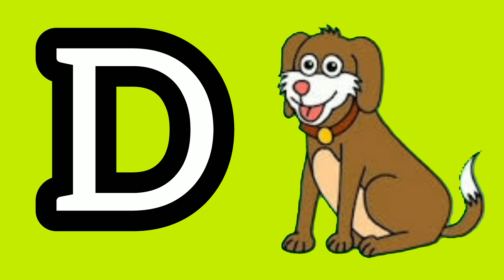a for apple b for ball alphabets for children with cartoon picture